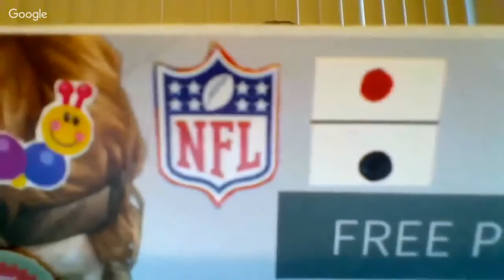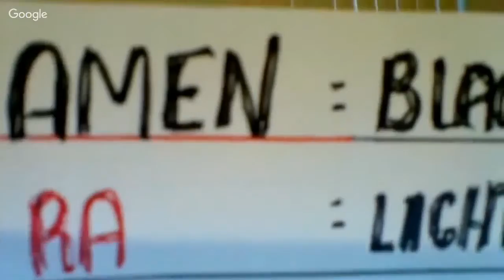QuasiLuminous - The Flat Earth Division Symbol is Like Two Universes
Laughing it = King of Hell
The Tetragrammaton God = He Died Not Them Are Protected
The 42 Letter Name of God = He Died for the Man Lord of "Let's Sin"
Reality = It s Liar
Actual Literal Name of God Be = He died for man riddled loves it
God = Die
God's Law = Alls Die
God hates you = Wish he died
Oh for the love of God = died for the love of for
Mans Die = God scare me
Gods temple = All man's die
All Mighty God = Die eat em all
Gods name = Man's Die
He died rat old rat = our Lord Our God
God of Abraham = Matter gave it Eye
Lord Our God = Died got old
the Human God = Died & then we hit
The Only God = Died & Weighed
God loves us all = All says we'll Die
Idle Needle = Blood In Blood Out
Stand Beside Me I'll Scare them = Whether it's law he designates
fail @ no we fit him thru Mark = Come with me if you want to live
Sama'el is Out = Quasiluminous